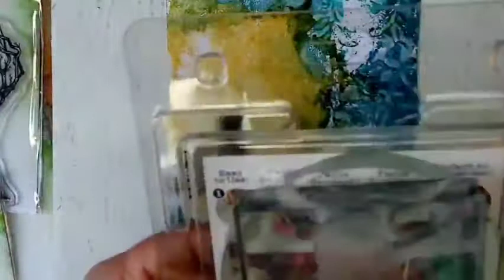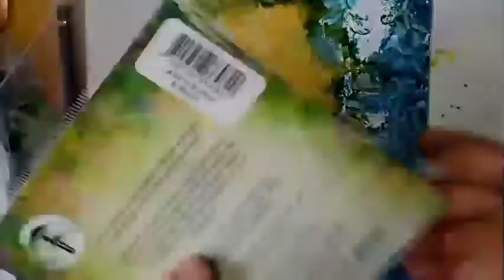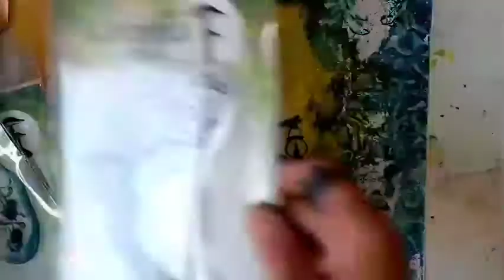Lavinia Stamps on Alcohol Ink background + reverse stamping. Part 2. Support Ukraine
Come and join me as I begin to stamp on my Alcohol Ink background with some beautiful Lavinia Stamps. This tutorial includes the reverse stamping technique. Lavinia Stamps very kindly gave me permission to begin a flurry of yellow and blue on their 'Reach Out With Lavinia' Facebook page so I do hope this tutorial will inspire you to create a piece of work in support of Ukraine.

Lavinia Stamps used:
Freya
Mini lamp
Hazel (tree)
Brodwin and Maylin owl set

Pan Pastels from Lavinia Stamps in Hansa Yellow and Titanium White.

Picture created on Lavinia multifarious card.

**Don't forget to use alcohol inks in a well ventilated area!!!**

Please do drop me a comment and give me a thumbs up if you enjoyed this video and leave a picture of your own yellow and blue Lavinia creation in the comments as well as on the 'Reach out with Lavinia' Facebook page.

Take care and keep crafting.
Gail x